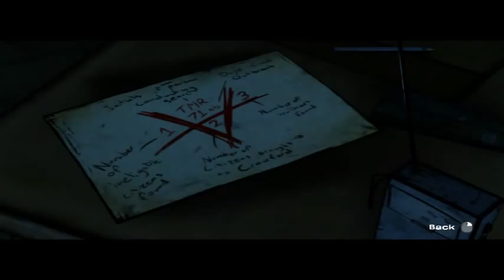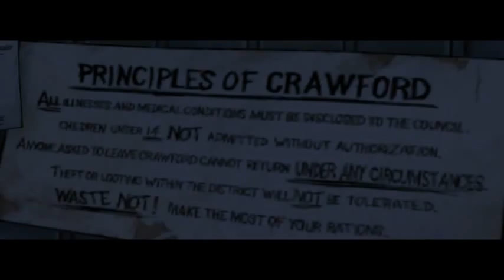The Walking Dead Episode 4 Part 8 - Clementine is in Charge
Damn straight she is!